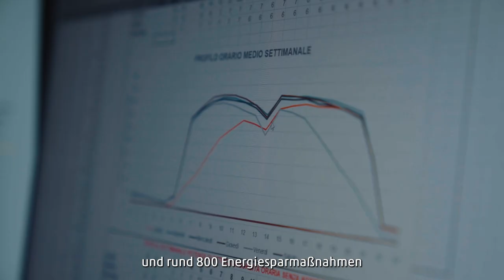I vantaggi della diagnosi energetica di Alperia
Alperia offre una diagnosi energetica che va oltre la semplice valutazione dei consumi di energia, ponendo le basi di un vero e proprio percorso verso la sostenibilità e verso il raggiungimento degli obiettivi di decarbonizzazione del Piano nazionale di ripresa e resilienza (PNNR), unendo le competenze energetiche dell’energy management con quelle ambientali nell’accounting della CO₂.